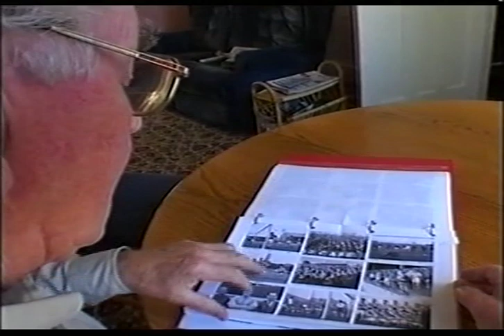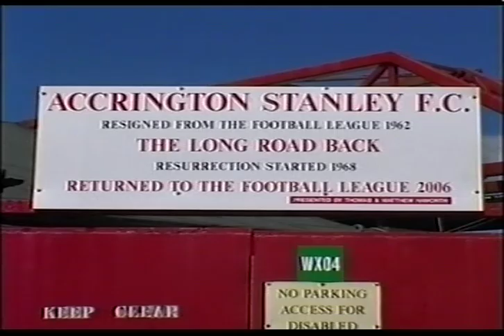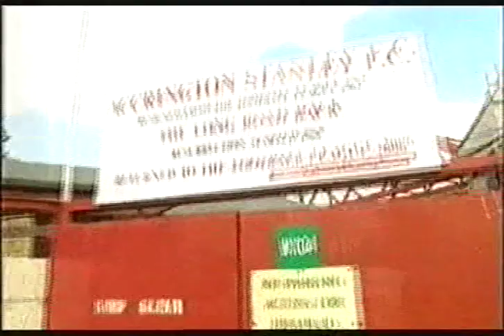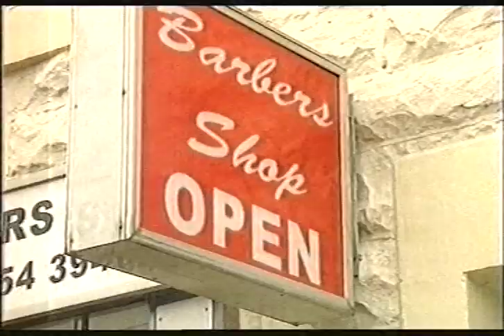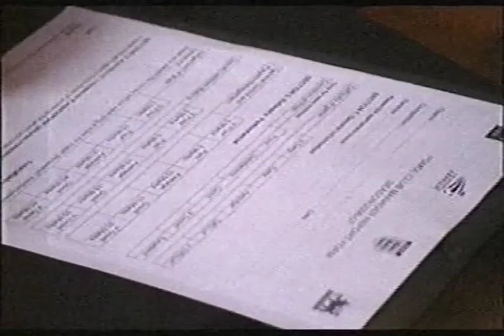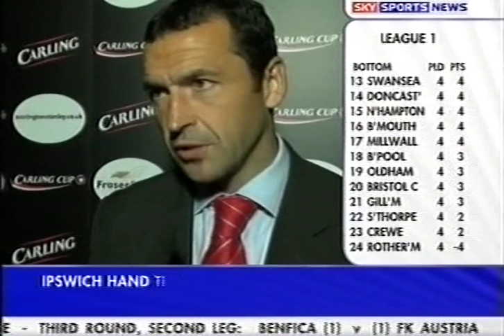2005-06 - 3 of 3 - Accrington Stanley Nationwide Conference Champions - various TV appearances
Various Accrington Stanley related television reports during and after the Nationwide Conference title win in season 2005-06.